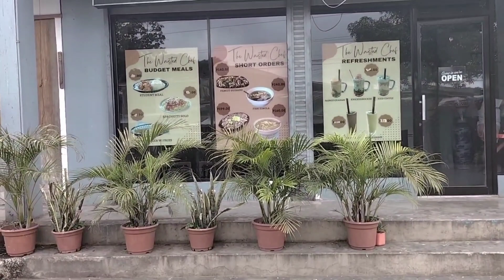UNLI WINGS SA WAISTED CHEF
Sarap ng unli wings ng waisted chef Lalo na yung mga souce nila